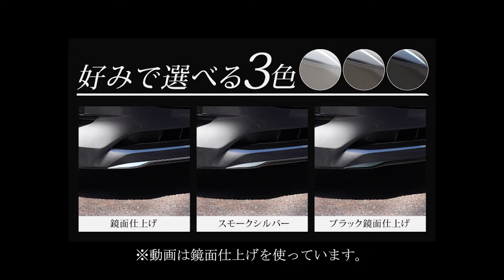【CX-80】高級感あるフロントに！フロントアンダーリップガーニッシュのイメージ動画【サムライプロデュース】【CX-80カスタム】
CX-80（XD-HYBRID・PHEV）専用設計のフロントマスクの下部に装着するメッキパーツです。
フロントにシルバーのラインを加えることでCX-80をよりスポーティー感のある見た目に変化させることができます。
カラーは美しい鏡面加工を施したシルバー、高級感のあるブラック鏡面、落ち着いたスモークシルバーの3パターンをご用意しました。
まるで純正のようなクオリティに仕上がったおススメアイテムです。
素材には耐久性に優れた高品質ステンレスSUS304を採用しており、末永くお車と一緒にお付き合いいただけます。
取付は裏面に装着済みの両面テープで貼り付けるだけで、初心者でも簡単に装着が可能です。

▼各商品の商品ページは下記のリンクから▼